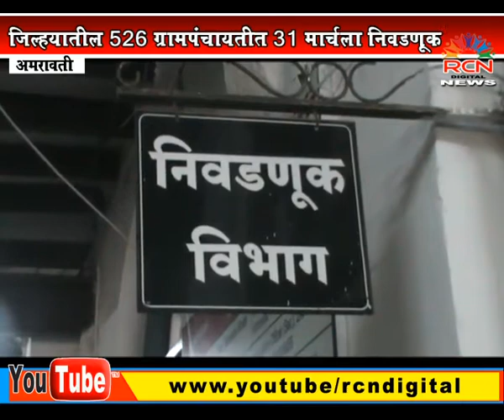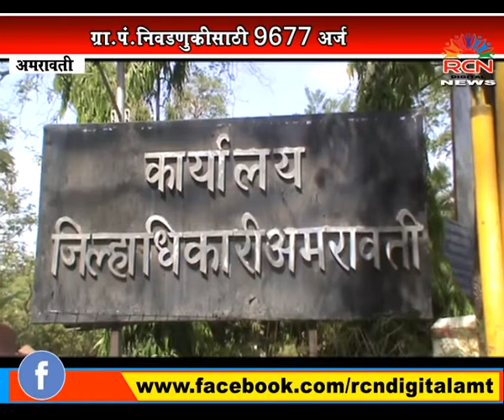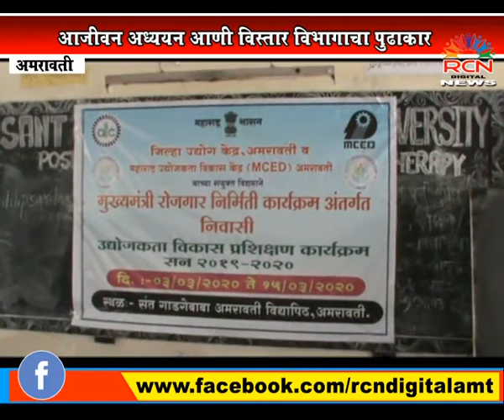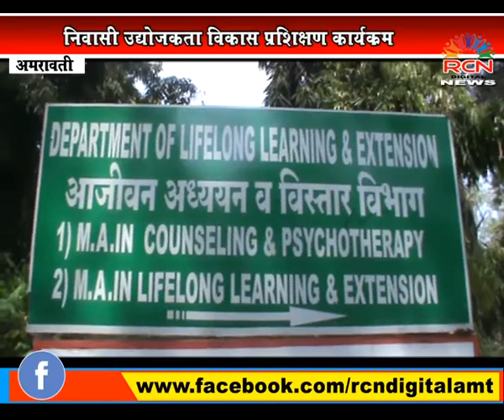RCN_DIGITAL_NEWS 16_march_2020 marathi_news